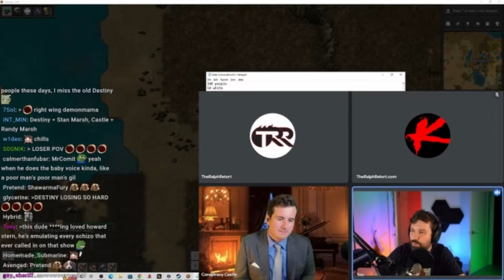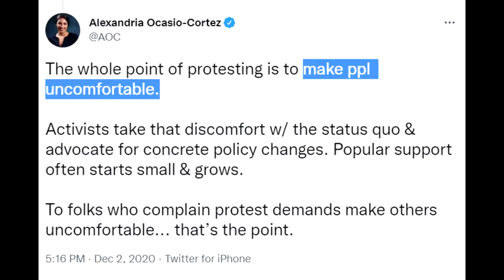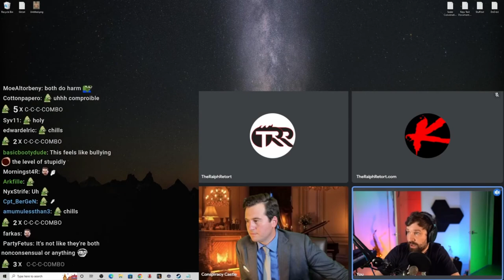Alex Stein destroys Destiny (girl's name)